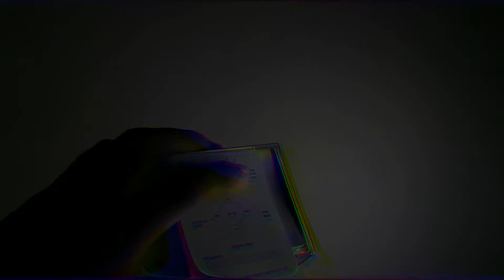Apple MP3 - iPod Shuffle - Sinhala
Apple Fan කෙනෙක්ද?